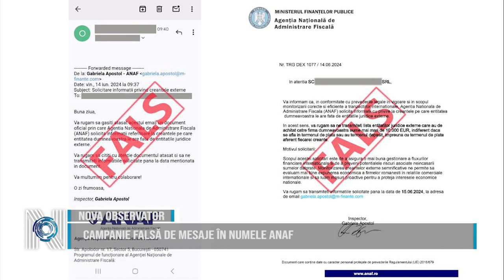Campanie falsă de mesaje în numele ANAF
O nouă campanie de mesaje false, transmise în numele ANAF este în desfășurare în această perioadă. Persoanelor juridice, le este solicitată ,,lista entităților externe care au achitat către societate sume mai mari de 10.000 de euro.” Falsificatorii motivează că scopul  acestei solicitări este de a asigura o mai bună gestionare a fluxurilor financiare internaționale și de a preveni potențiale riscuri asociate neîncasării sumelor datorate.